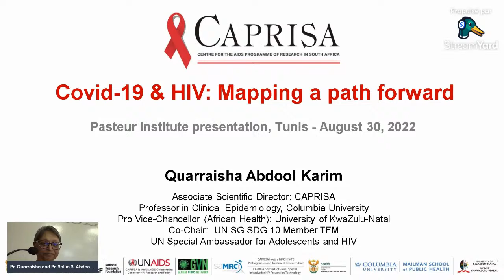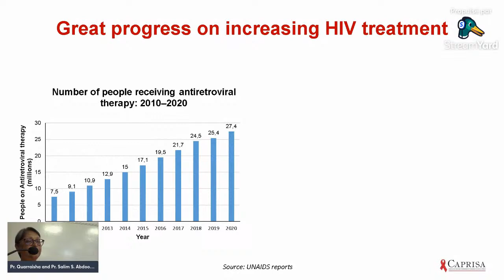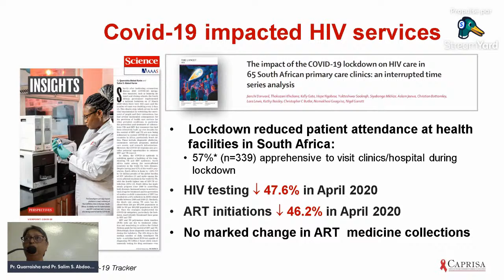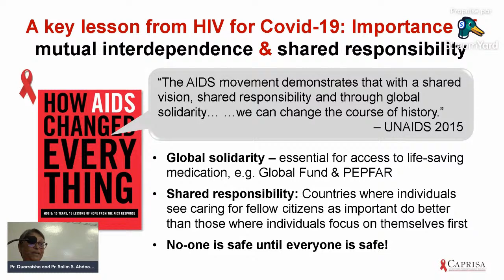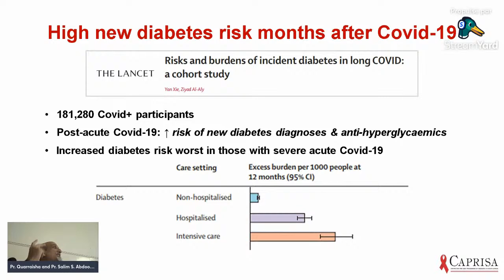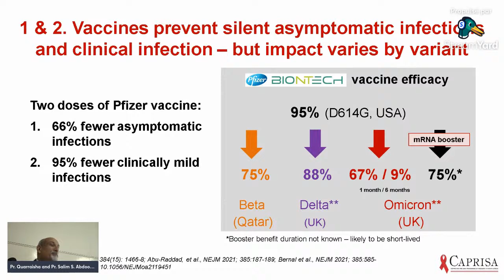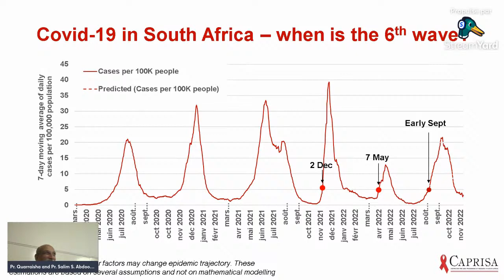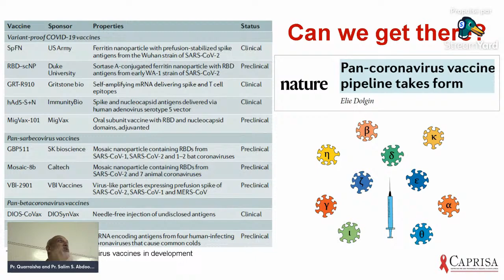Séminaire : AIDS and Covid-19: A Syndemic in Africa (30 août 2022, 11h30)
L'Institut Pasteur de Tunis a le plaisir d'organiser un séminaire exceptionnel intitulé : AIDS and Covid-19: A Syndemic in Africa qui se déroulera le mardi 30 août 2022 dans le grand amphithéâtre de l'IPT à 11h30 et retransmis en direct sur la chaî,e Youtube de l'Institut Pasteur de Tunis

Ce séminaire verra l'intervention du Pr. Quarraisha Abdool Karim, et du Pr. Salim S. Abdool Karim, du Centre for the AIDS Programme of Research in South Africa (CAPRISA), Durban & Columbia University, New York.

Ce séminaire sera composé de deux conférences :

-SARS-CoV-2 and HIV – A path forward (Pr. Quarraisha Abdool Karim)
-Vaccines and variants – What’s next in Covid-19 (Pr. Salim S. Abdool Karim)

Résumé du séminaire :
The Covid-19 pandemic has unfolded against a backdrop of a substantial global HIV pandemic, particularly in Africa which accounts for 2 in every 3 people living with HIV in the world. Early predictions of how these two pandemics would collide raised concerns that people living with HIV, particularly those with low CD4 T-cell counts, would be at higher risk of developing severe Covid-19. Fortunately, the doomsday scenarios from the models did not become a reality. However, SARS-CoV-2 infection in people living with HIV raises some concerns at three levels - at health systems, clinical and virological / immunological levels.
At a health system's level, the AIDS response has facilitated the Covid-19 response in several countries. Key resources used for control of HIV, including: diagnostic platforms, community outreach, programs, medical care access, and research infrastructure, were redirected to control Covid-19. However, the AIDS response was negatively impacted by the national lockdowns instituted early in the Covid-19 pandemic. This resulted in a significant decrease in health care attendance by patients with HIV, potentially reversing the gains made over the past two decades. HIV testing was deferred by many patients delaying diagnosis and initiation of ART.
A significant concern though is persistent SARS-CoV-2 infection in severely immunocompromised HIV patients, leading to the creating of new viral variants that potentially escape natural and vaccine-induced immunity. The latter may be particularly important in HIV patients who do not respond adequately to Covid-19 vaccines.
There are important lessons from the past 40 years of the HIV response that may benefit the Covid-19 response. Both pandemics have provided a new lens for the nexus between science, policy-making and global health in pursing the sustainable development goals, with equity and social justice as guiding principles.